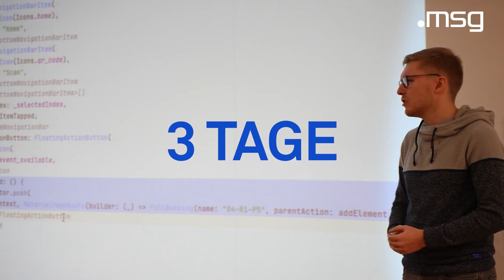Code & Create – Sei dabei beim nächsten Hackathon-Event für MINT-Studierende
Beim Hackathon-Event Code & Create entwickelst Du im Team eine funktionsfähige IT-​Lösung, die Du im Pitch unseren IT-​Experten vorstellst. Dich erwartet ein Wochenende voller Coding, Team-​Challenges & jeder Menge Spaß.
Sei dabei! Jetzt für das nächste Code & Create anmelden